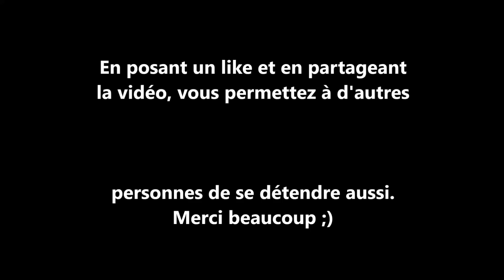Pour l'honneur - Histoire pour dormir ASMR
Vous pouvez dès à présent télécharger mon application d'hypnose. Il y a 2 versions, une gratuite et une payante (sans publicité et avec plus de contenus)

ou
en achetant mon livre Arnaque et sentiment

Si vous avez accès à une plateforme de streaming, il vous suffit d'écrire celmart dans la barre de recherche, vous pourrez retrouver des audios hypnoses asmr, des audios asmr et Œil rouge